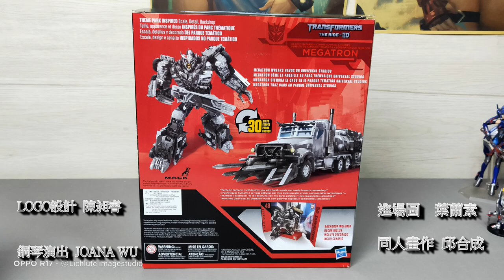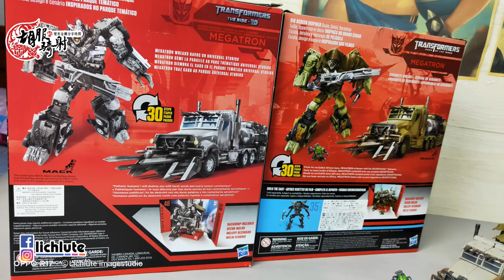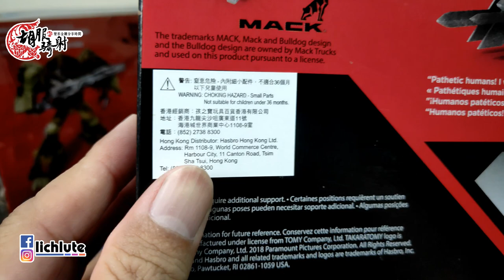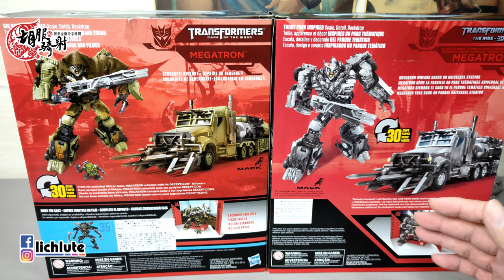胡服騎射的變形金剛分享時間1270集 Transformers Studio Series SS 48 Exclusive Megatron 環球影城限定 SS48 密卡登